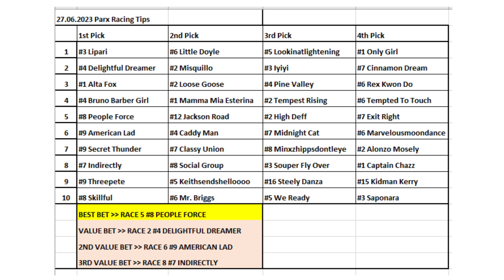27.06.2023 / Philadelphia Parx Horse Racing Tips / Philadelphia Parx At Yarışı Tahminleri